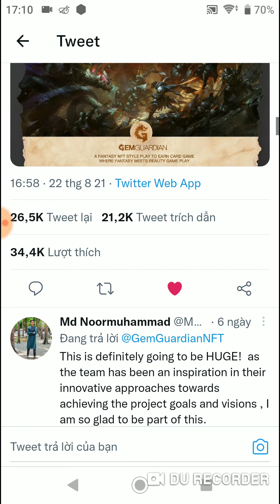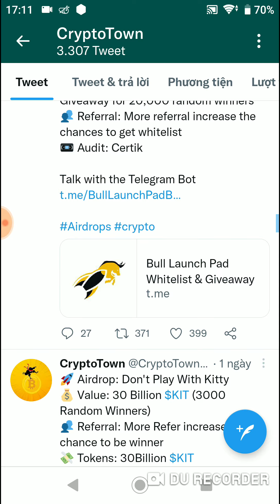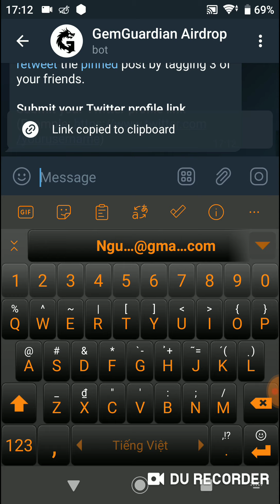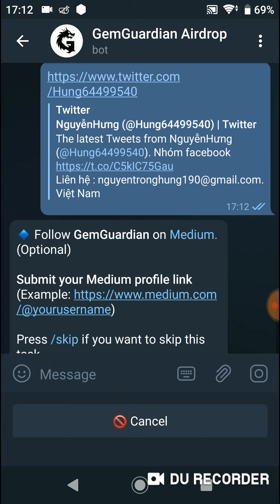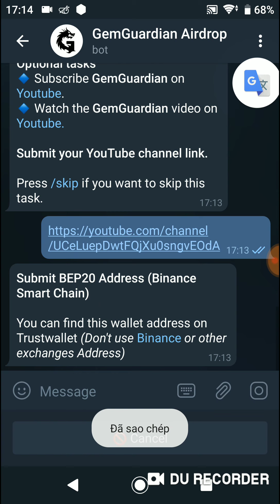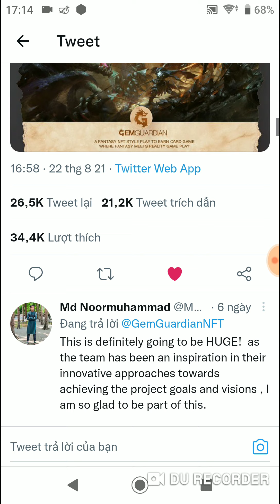Hướng Dẫn Nhận 5 Token GAMEB Mạng BSC Round 2 ( Random 4000 winners)